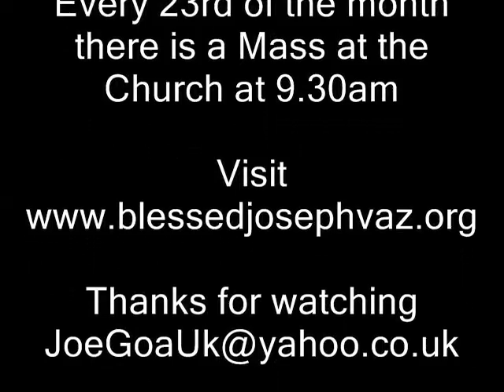Boa Vista Hill (Milagrimcho Khuris)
Cruz dos Milagres, Old Goa